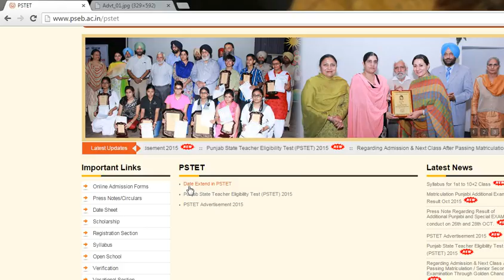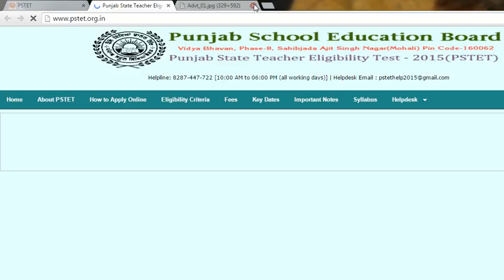PSTET 2015 Online Filling Forms Date Extended